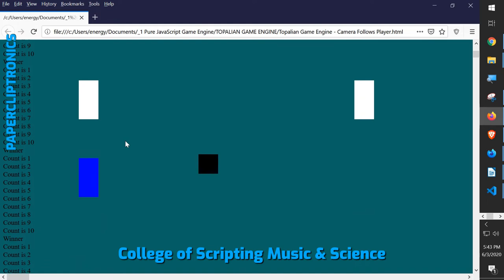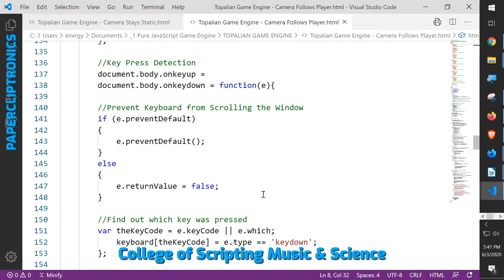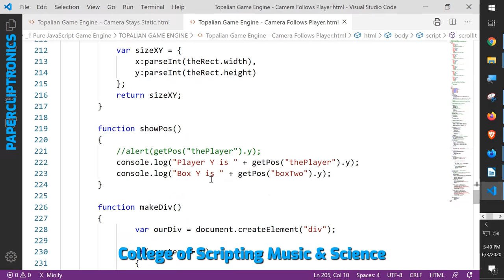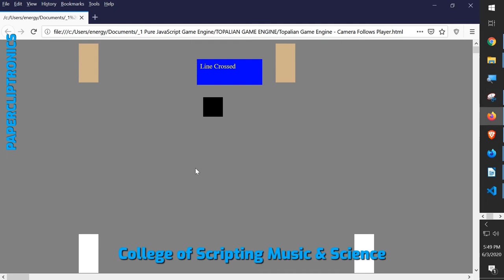JavaScript CAMERA FOLLOWS PLAYER! Topalian Game Engine 003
Camera Follows the Player using 100% JavaScript only! Smooth Motion, with Collision detection. Go here to get the script

also
The beautiful song is from: